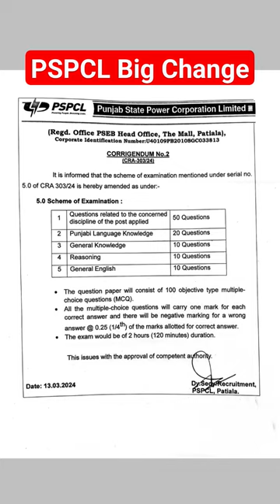PSPCL BIG CHANGE FOR JE EXAM 😱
or search 'kunal goyal classes' on telegram
🎥 Top 500  AE JE  previous year Questions :
 ➡️TO ATTEND MY FULL LENGTH BATCHES FROM BASIC TO ADVANCE
ALL TECHNICAL + NON TECHNICAL SUBJECTS  FOR ALL ELECTRICAL EXAM